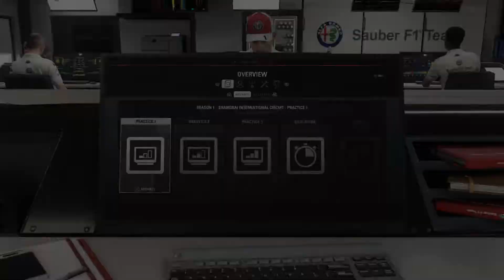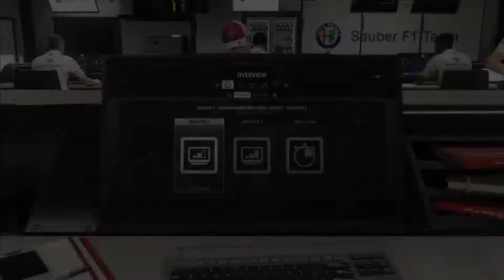F1 2018 Career Mode | Part 8 | Alfa Romeo Sauber - China: Practise Gameplay HD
F1 2018 Alfa Romeo Sauber F1 Team Career Mode | Part 8 | China: Practise Gameplay 60FPS HD Playing Formula 1 2018 with Logitech G29 (+ AKRacing Nitro Gaming Chair), difficulty: Hard, level 70. [No Commentary]

- F1 2018 PS4
- F1 2018 Xbox One